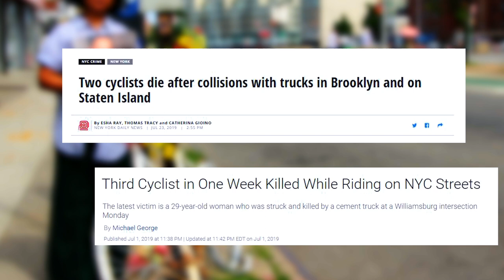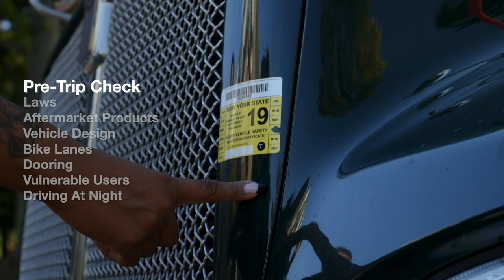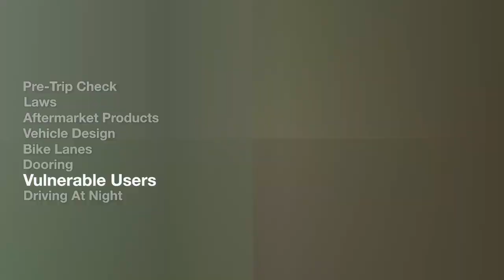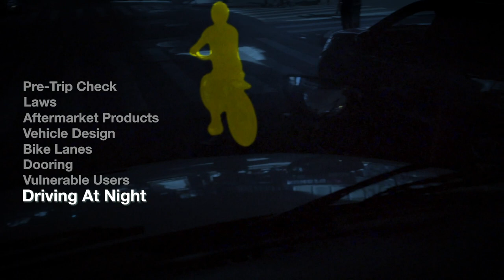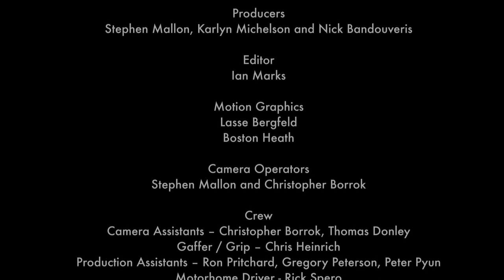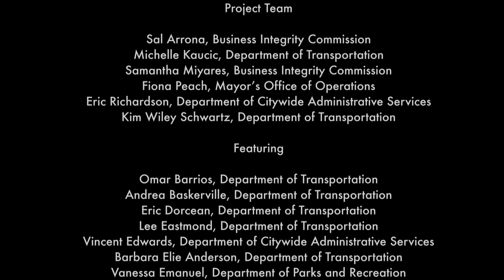I See You: Safety for Trucks & Other Large Fleet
The New York City Department of Transportation (DOT) and Department of Citywide Administrative Services (DCAS) present a new safety video focused on practical steps  truck operators can take to improve safety. Truck operation is difficult and poses some of the greatest fleet risk. The new video is our latest effort to reach out to the City’s professional fleet operators, as well as private truck drivers, to help develop a daily culture of safety.  The video, produced by Mallon Films, is a project of the Vision Zero Task Force Fleet Working Group.